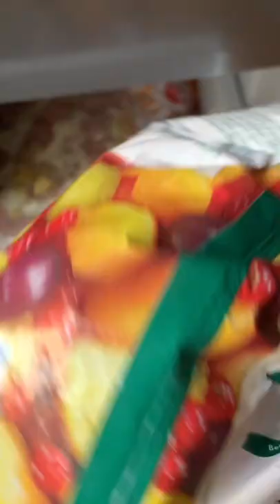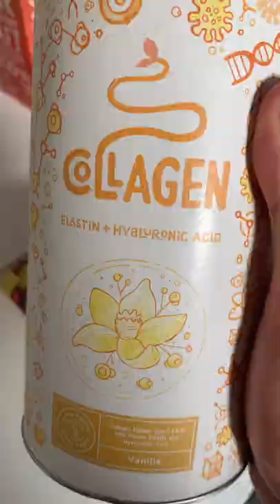Kein Wakeboarden - Viehmarkt Bad Arolsen - VLOG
Fanpost an:
Kiosk Matuzovic
Friedrich-Ebert-Str. 94
34119 Kassel
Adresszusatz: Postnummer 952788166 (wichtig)